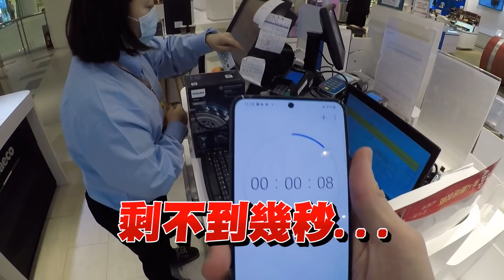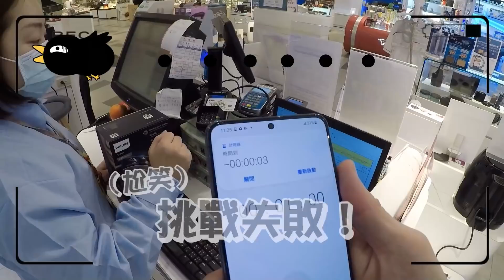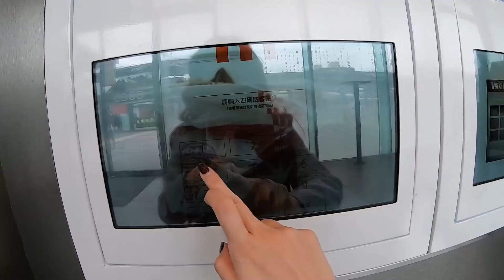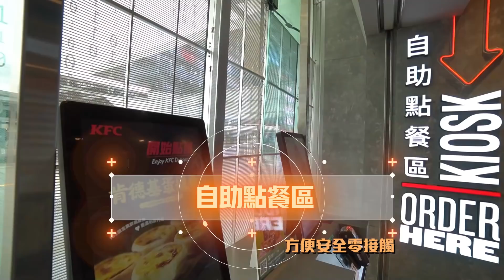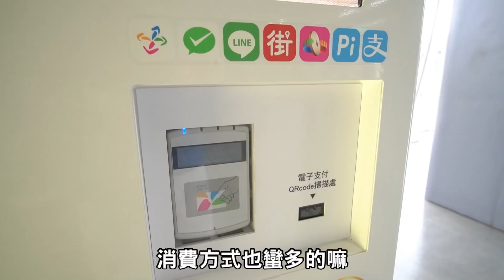「限時一分鐘無金額上限購物」看啥買啥 男友秒噴數萬元$$！【挑戰特輯｜眾量級CROWD】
➡訂閱YouTube【眾量級CROWD x FUN生活-第二頻道】